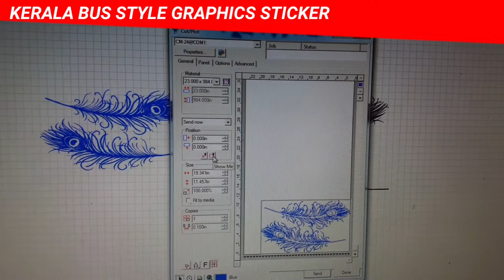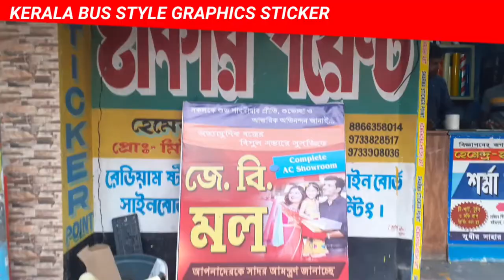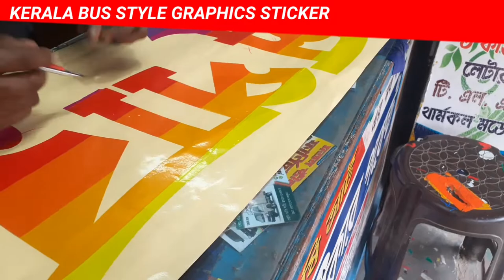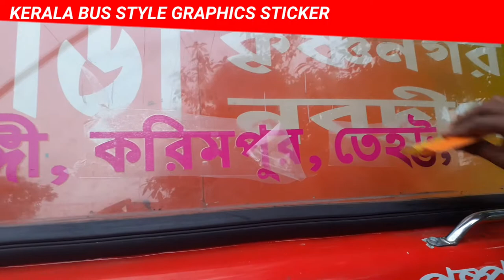Kerala Bus Style Graphics Sticker @ Sharma Sticker Point -Mithun| Radium sticker Work On Bus